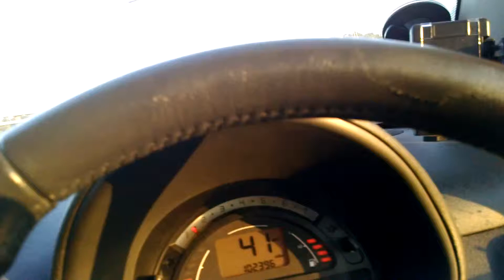Ireland Road Bike, Wicklow Mountains Tour 1